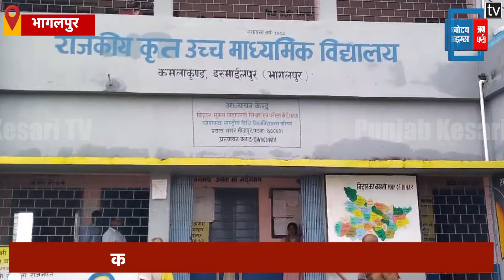OMG! स्कूल पर गिरी आसमानी बिजली,छत में हुआ छेद,बाल-बाल बचे प्रिंसिपल और बच्चे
बिहार के भागलपुर (Bhagalpur) में आसमानी बिजली (Lightning) गिरने से स्कूल(School) की बिल्डिंग की छत में छेद हो गया…इसके बाद बारिश का पानी और मलबा कमरे में बिखर गया…जिस समय बिजली गिरी, उस वक्त प्रिंसिपल भी वहीं मौजूद थे, वे बाल-बाल बच गए...